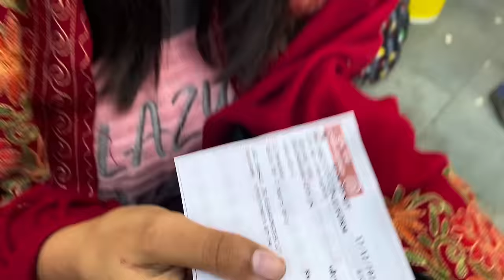Pregnancy me dance performance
Apna favourite part comments mae zroor , i am waiting